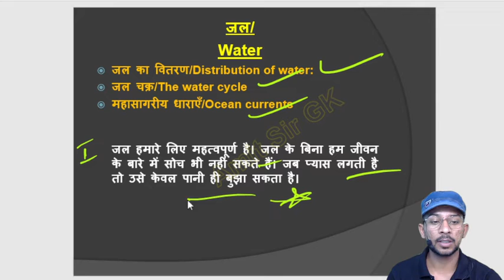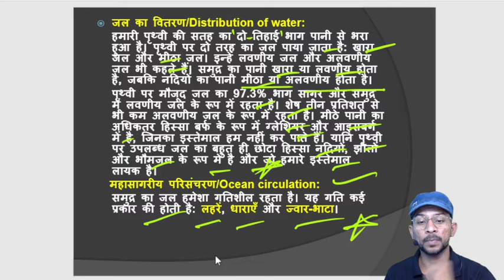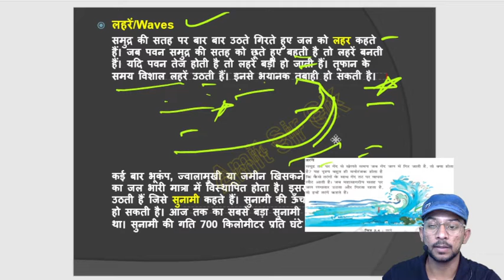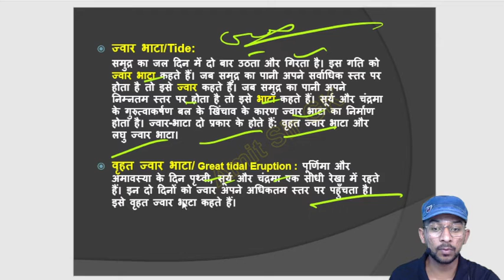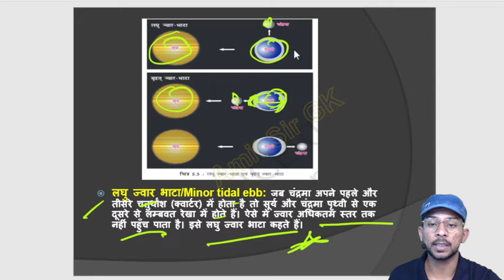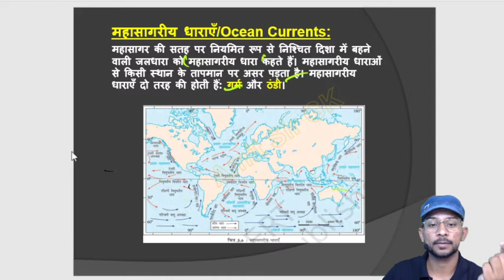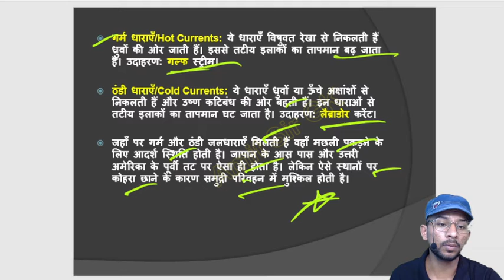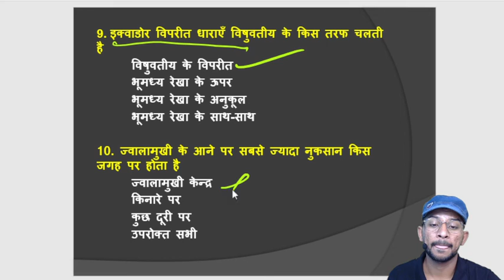NCERT GEOGRAPHY | Class 7th(Chapter-6) | जल/Water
* [ SSC,CTET,STET,ARMY,DSSSB,NVS,KVS,NEET,SUPERTET]
* FREE--COURSE/BATCH
* FREE--PDF/PPT(TELEGRAM )
* Dear Aspirant  मेरा Course "GK की जंग अमित सर के संग"  शुरू हो गया है आप सभी को GK से  Related कहीं पर भी कोई भी Paid Course या Subscription लेने की जरुरत नहीं है !

* NCERT GEOGRAPHY : in this video Amit Chaudhary will cover NCERT GEOGRAPHY, geography for all competitive exam geography questions and answers NCERT GEOGRAPHY | GEOGRAPHY CLASS | Amit Chaudhary | AMIT SIR GK